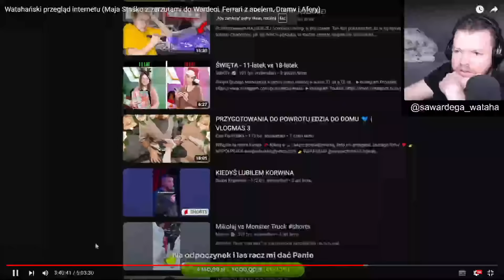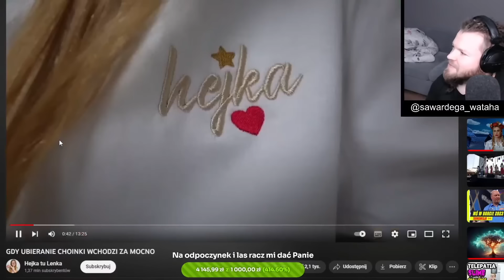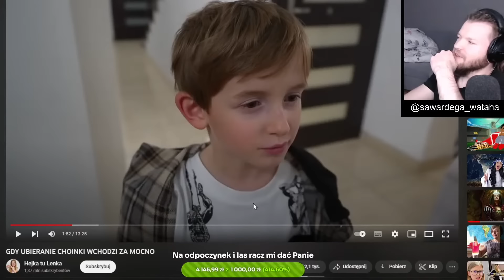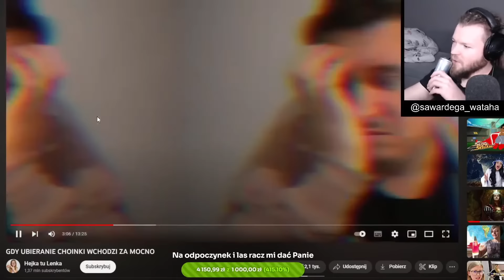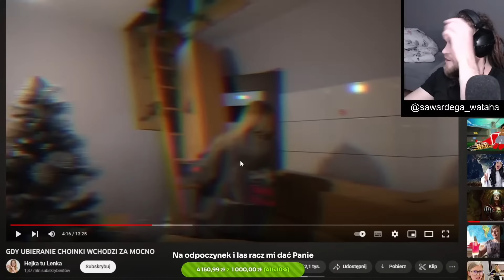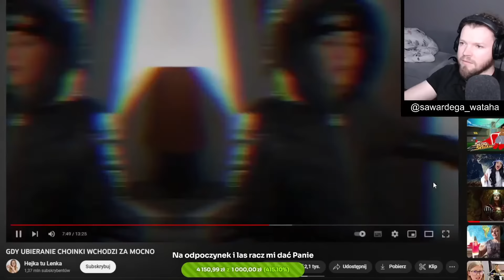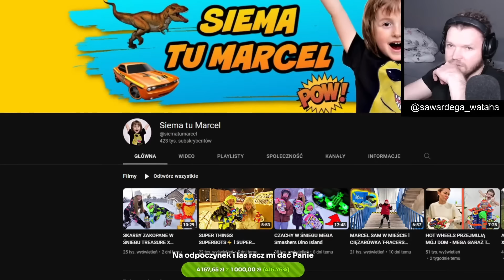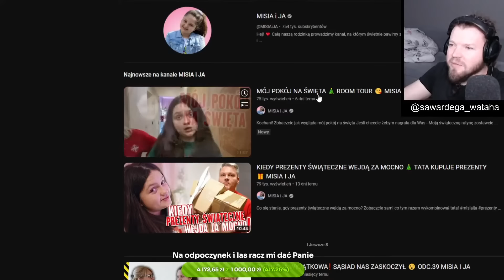WARDEGA OGLADA HEJKA TU LENKA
klip z dnia 23.12.22
wardega komentuje odcinki hejka tu lenka
pozdro